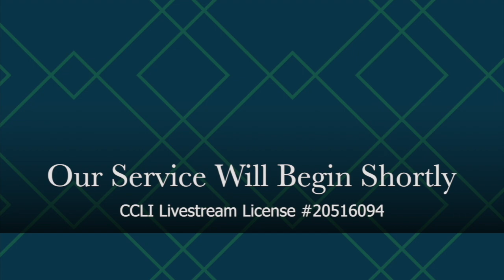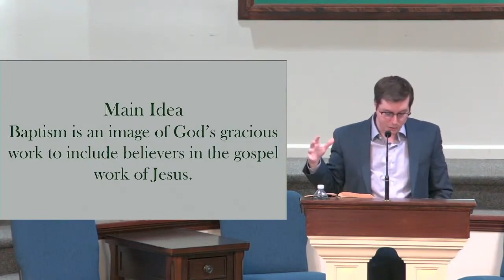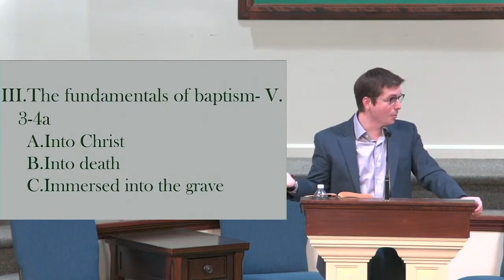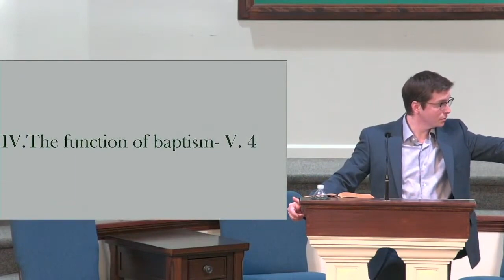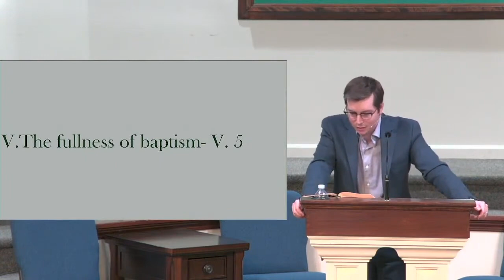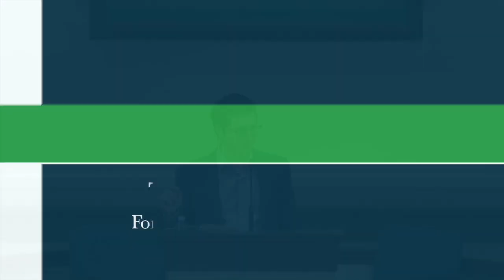Proof Of Life - Baptism Romans 6:1-5 Pastor Kyle Grant